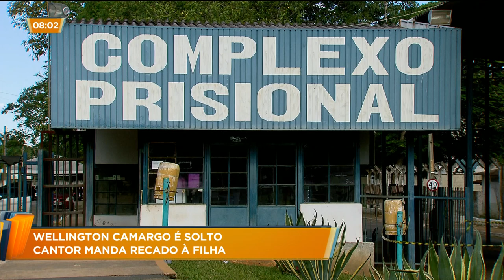WELLINGTON CAMARGO É SOLTO: CANTOR MANDA RECADO À FILHA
Depois de ficar dois dias preso no presídio de aparecida de Goiânia, o cantor Wellington Camargo foi liberado. Ao sair do complexo prisional ele falou o motivo de não ter pago a pensão à filha.